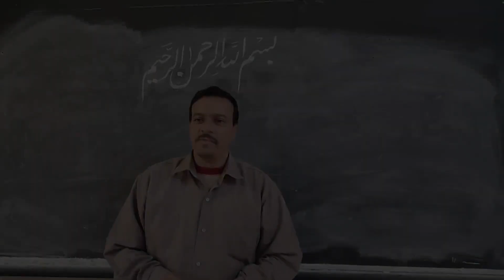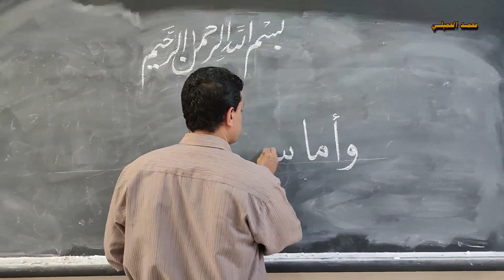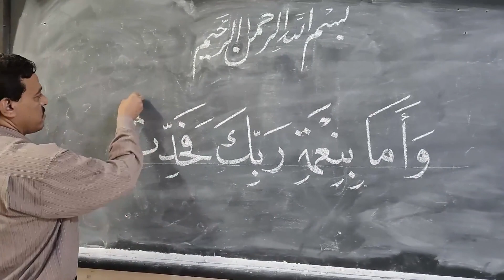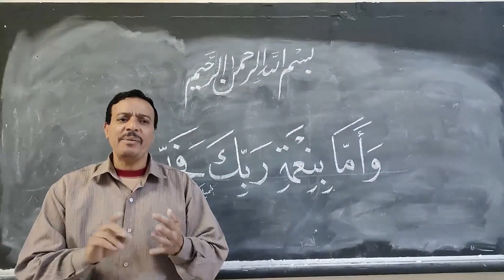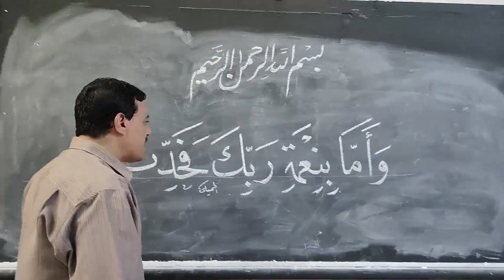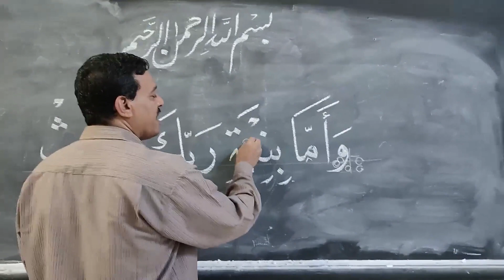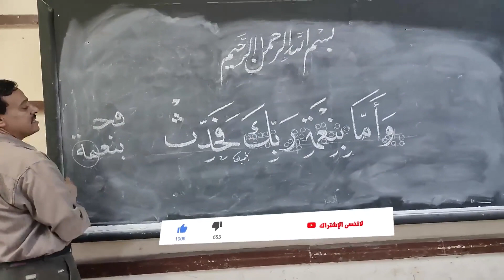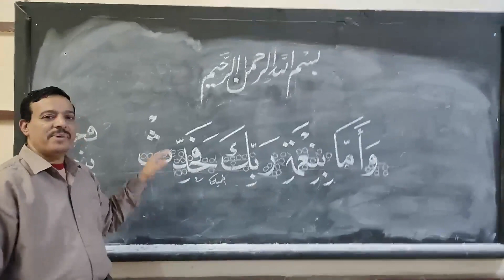خط النسخ . وأما بنعمة ربك فحدث . محمد الحميلي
درس بخط النسخ من داخل مدرسة الخط العربي . وشرح المقصود من الآية الكريمة (وأما بنعمة ربك فحدث)
رابط حلقة لو عايز تعيش سعيد وتحقق احلامك وأهدافك :